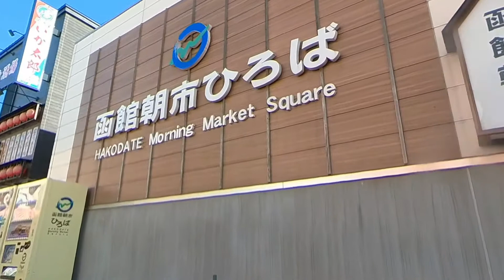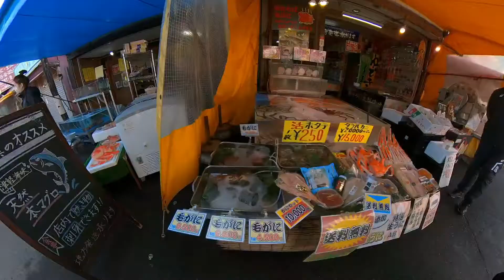Hakodate Morning Market and Light Lunch, Hokkaido, Japan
We checked out of the hotel after breakfast and headed out to the Hakodate Morning Market in Hokkaido.

We were tempted to try the King Crab but was afraid that we might not make it in time for the train. After walking through the market, we headed to the station to catch the train back to Saitama; only to realise we still had 2 more hours. So we headed back to the market.

We went back to the shop we saw earlier selling frozen King Crabs and decided to buy 2 home. Most of the shops and restaurants here were selling seafood but we managed to find a fruit store selling yubari melon. It was so good.

Decided to have a last minute indulgence at one of of seafood restaurants there. Nora got her oysters; I got crab, and salmon sashimi. We were given complementary squid sashimi.

After enjoying the food, we headed back to the station to catch the train back to Saitama. We really enjoyed the sights and sounds Hokkaido, especially the food. But we had a bad start as I forgot to bring the Shinkansen tickets for the ride home.

Upcoming videos will be what to do if you forgot your ticket, and of course, cooking and eating our King Crabs.